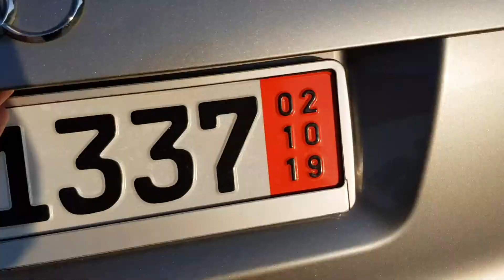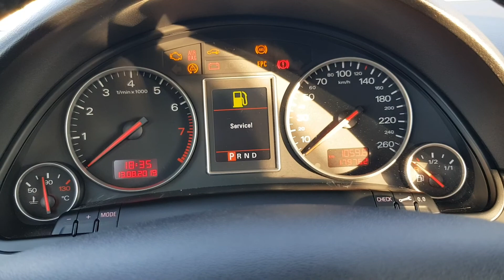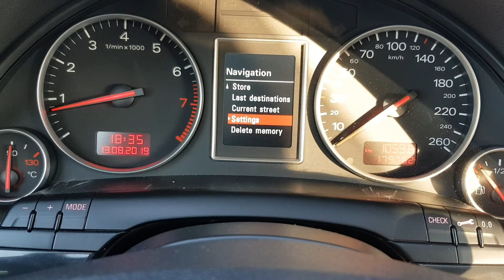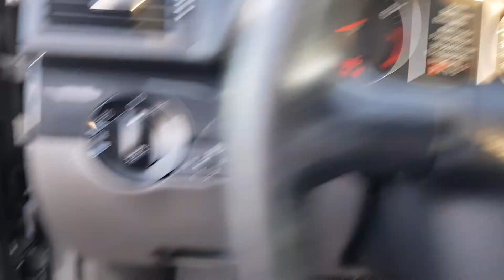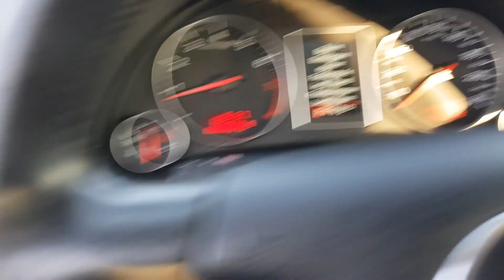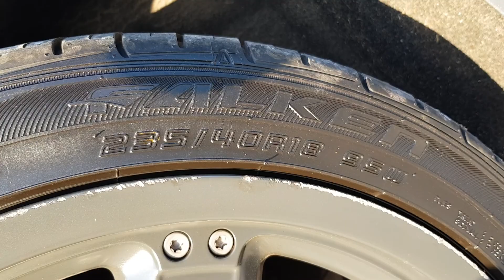Audi A4 B6 Avant 2,4 V6 automat Prezentacja Samochodu